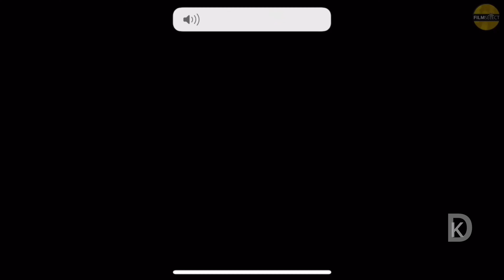corona virus trailer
corona virus vs world